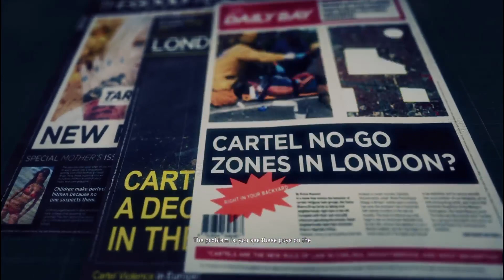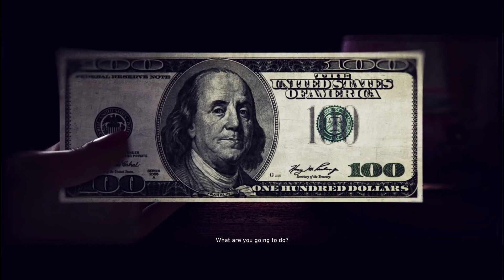GHOST RECON WILDLANDS: THE BEAUTY QUEEN Mission | SMUGGLING Destabilization